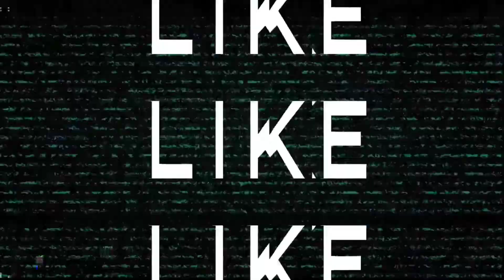Mukbang Rujak Buah mukbang | Mangan Geden